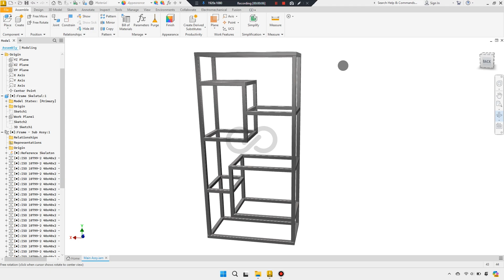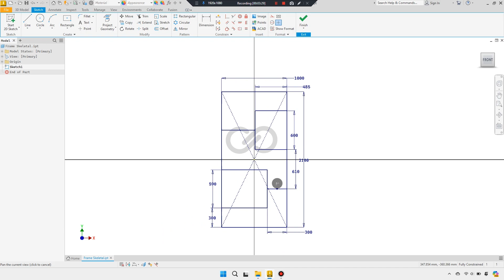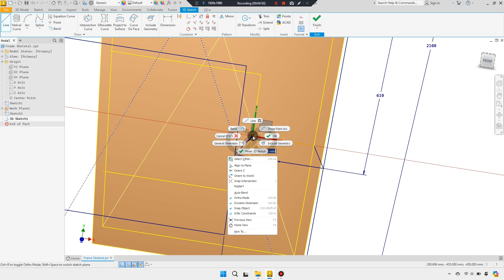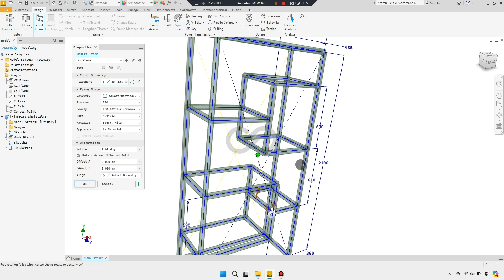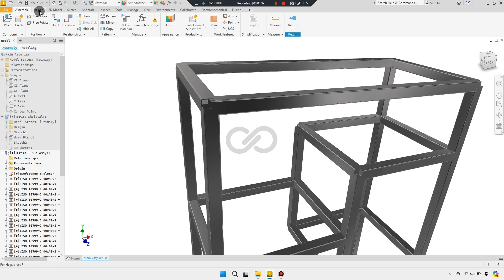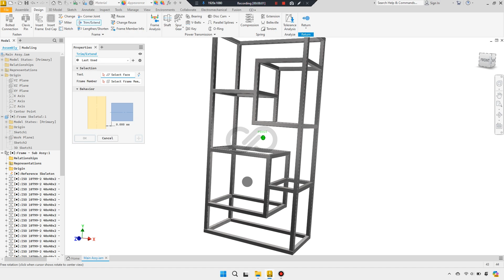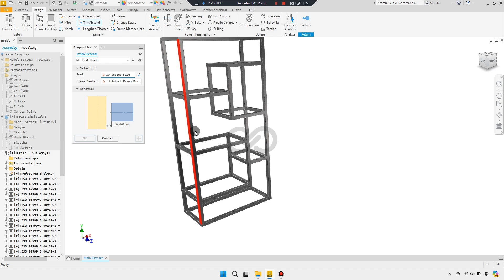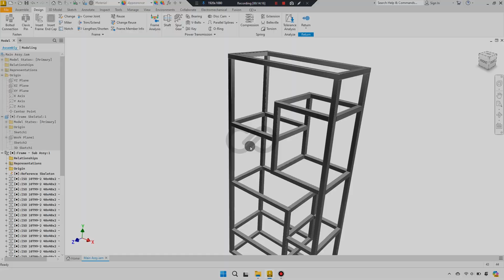Frame Generator - Steel Frame Design in Autodesk Inventor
Master Frame Generator Tool in Autodesk Inventor 2025 with this step-by-step 3D CAD modelling tutorial.

Kickstart your 3D CAD modelling journey with Autodesk Inventor 2025 with this beginner-friendly Frame Generator 3D CAD modelling tutorial.

Learn how to create structural frames, customize profiles, and efficiently manage your designs using Inventor's powerful frame generator tool.

Perfect for beginners, intermediate and advanced users.

This step-by-step 3D CAD modelling exercise guide will help you master the fundamentals of frame design and improve your 3D CAD  modelling skills with Autodesk Inventor professionals.

If you are new to frame generator in Autodesk Inventor 2025/ 3D CAD modelling, start here!

This is the exercise for you!

Hi there!
Your contribution helps me keep creating videos and improving the quality of the tutorials I share.

3. Like
4. Share
5. Comment

ENDS
DO HARD THINGS

CHANNEL TAGS -  (Search Engine Optimisation - SEO )

Infinity CAD
Autodesk Inventor Tutorials for Beginners
Product Design Online
CAD Product Design for Absolute Beginners
3D Modelling for beginners
3D Modelling Exercises for Beginners
3D modelling for Mechanical Engineers
CAD Tutorials for Beginners
3D CAD Exercises for Beginners
3D Mechanical Design
Industrial Design Tutorial
Computer Aided Design Exercises and Tutorials for Beginners and Design Engineers
Mechanical CAD Drafting
Autodesk Inventor 2026 What's New
Mastering Mechanical Design
CAD CAM Tutorials
Fusion 360 for Beginners, Designers and Engineers
Autodesk Inventor Frame Generator Tutorial(Beginner) As Fast as I Can
Frame Generator Tutorial  for Beginners
Titans of CNC Machining
Best Product Design Software for Engineers and Designers
Steel structural frames for beginners
Using Frame Generator to Create Frames in Autodesk Inventor
Steel Frame Fabrication
Inventor Frame Generator Basics
Steel Frames in Autodesk Inventor
CNC Machining
Autodesk Inventor 2025 What's New: Frame Generator
Autodesk Inventor 2025 Exercise for Beginners
Frame Generator in Autodesk Inventor 2025
Getting Started with Frame Generator in Autodesk Inventor 2025